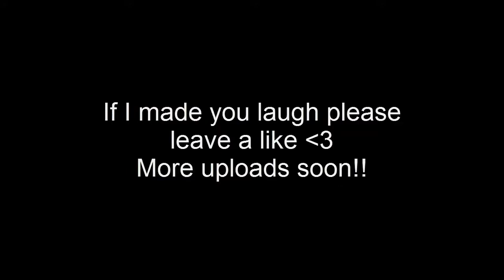What Happens when i go for the Carrier 1800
LMFAO LOOOOL

I wanted to upload something so you guys knew I wasn't that